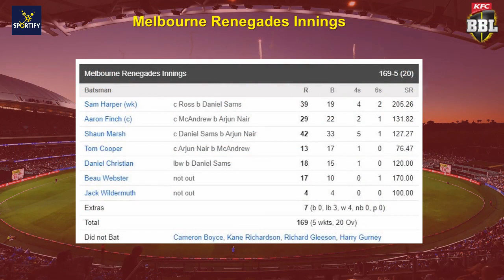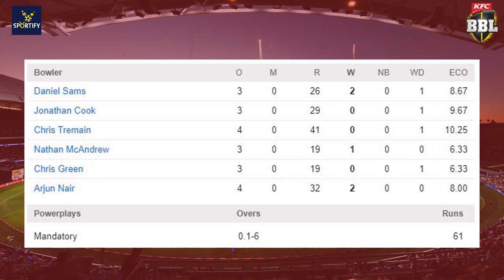Sydney Thunder won by 6 wkts l MLR VS SYT l BBL9 2019-20 l Scorecard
MLR VS SYT l BBL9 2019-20 l Scorecard

MLR 169/5 (20.0)
SYT 171/4 (19.4)
Sydney Thunder won by 6 wkts

Alex Hales